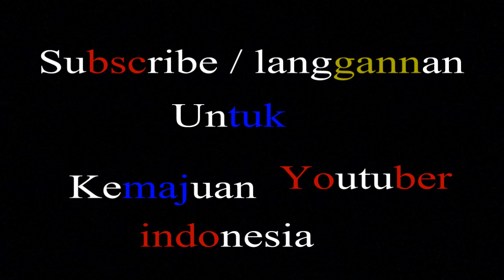Gua Pamerin Ninja 150 RR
yu gan lihat yah gue lagi aksi nih gan .

kawasaki ninja modifikasi, kawasaki ninja thailook, kawasaki ninja road race, kawasaki drag